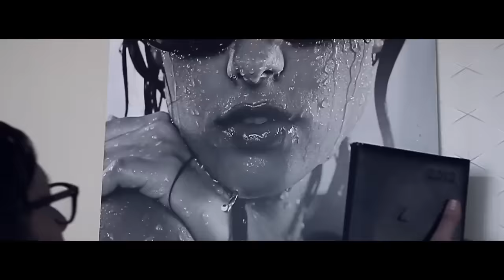ANTI FITNESS CLUB - MENNYORSZÁG (OFFICIAL MUSIC VIDEO)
ANTI FITNESS CLUB
Molnár Tamás: ének-gitár-billentyűs hangszerek
Fekete Balázs: dob
Varsányi MIklós: basszusgitár
Szabó Péter: gitár

Zene-szöveg: Molnár Tamás
Producer: Szabó Zé
Közreműködött: Szabó Zé (billenytűs hangeszerek)
Recording: ToMi Studio, Zé Studio, SilverHill Studio
Mix-mastering: Vígh Arnold - SilverHill Studio

Rendező: Jimy
Forgatókönyv: Jimy, Molnár Tamás, Mayer Zoltán
Fényképezte: Mayer Zoltán
Világosító-kameratechnikus: Papi
Vágó-colorist: Fekete Balázs "Feka"
Utómunka: Manga István
Gyártásvezető: Höltzl Gergely, Bodor Anikó
Smink: Barna Elza
Haj: Bubrik Márton "Bubi"

dalszöveg:

Tudom, több mi bennünk volt, lehet fel se fogtam még
Hogy ez az én kudarcom, én engedtem, hogy falakat húzz elém
Tudom, több mi bennünk volt, csak a szívem robban szét
Hisz ami nélküled van nem vigasztal, nem hoz lázba rég

Vajon gondolsz-e még rám
Vagy már elfelejtettél
Vajon partot értél már
Vagy most is tép a szél

SZERETNÉM ÚJRAÉLNI SZÁZSZOR, TARTSON ÖRÖKKÉ A LÁNG
EGYÜTT ÚJRA ÉLNI SZÁZSZOR MINDEN ŐRÜLT PILLANATÁT
MERT VELED EGY PERC ÉGIG EMEL, HOVA NEM KÍSÉR EL MÁS
EZ AZ ÁLMON TÚLI ÁLOM, TALÁN EZ A MENNYORSZÁG

Megöl a fékevesztett harc, különös álmok törnek rám
Nem is a magányom tart sakkban, inkább a fájó távolság
Megin' a fékevesztett harc, gyötör sok könnybe fulladt vágy
Én, aki az életet úgy falta, mára csak a válaszokra vár

Vagy inkább észre sem vennél
Vajon a végtelenbe vágysz
Vagy most is visszatérsz

Nekem a mennyország
Veled a mennyország

ÚJRAÉLNI SZÁZSZOR, TARTSON ÖRÖKKÉ A LÁNG

Köszönet a GOLA forgalmazójának a Players Room-nak, és a WATT energiaitalnak!